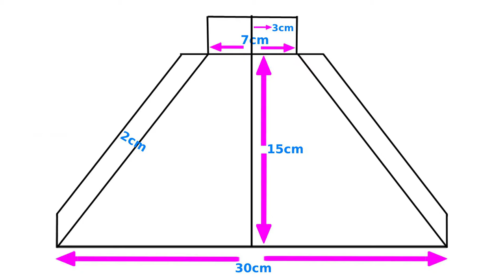How to make Professional DIY Softbox light at home under ₹300 | Card board crafts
Today I am gonna show you howto create a soft box light at home in very low cheap cost. I will show how all of you can build your very own DIY Softbox light under 300 INR to make sure your lighting is never dull again.

Items & Cost
1. Led bulb 100/-
2. Bulb holder 20/-
3. Wire 5mtrs 50/-
4. Plug 20/-
5. Tracing Paper 5/-
6. Silver foil 20/-
7. Card board
8. Fevicol 10/-
9. Black Sheet 15/-
Optional
10. Fan Regulator Speed Controller 60/-

Chapters:
1. Intro 00:30
2. Softbox 12:13
3. Outro 12:53